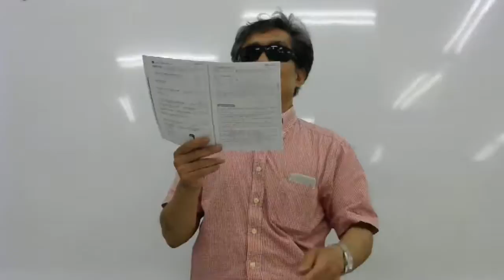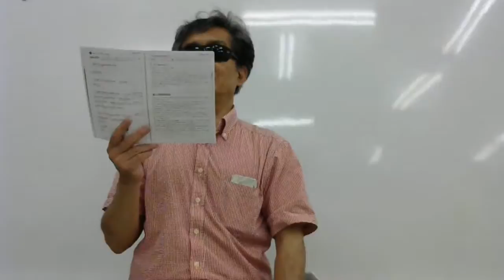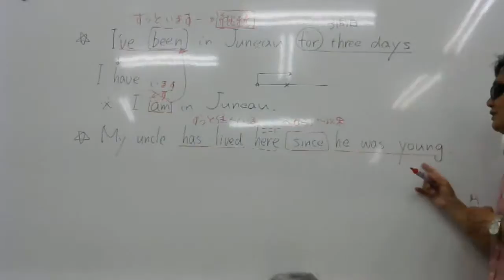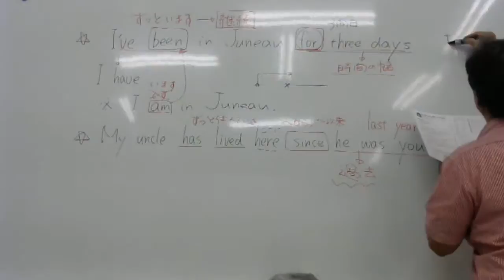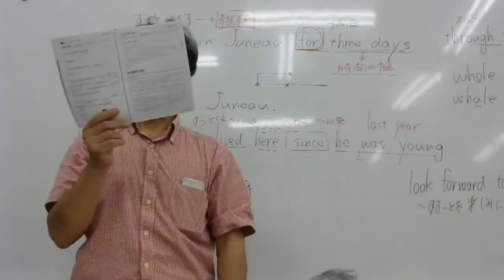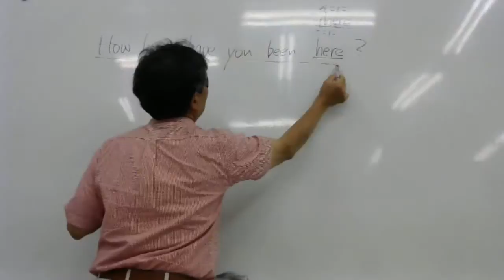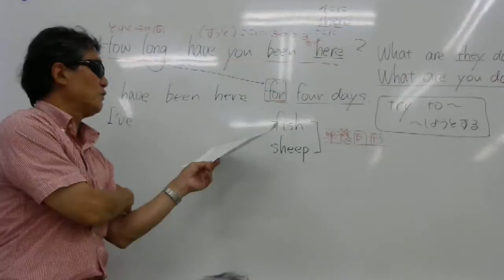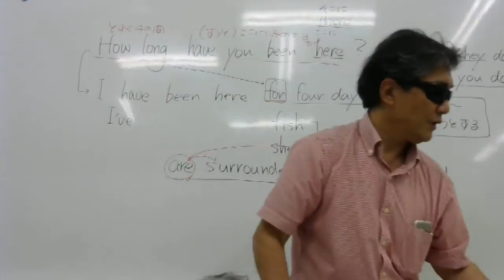2017 6 20 中3英語L3A,B解説